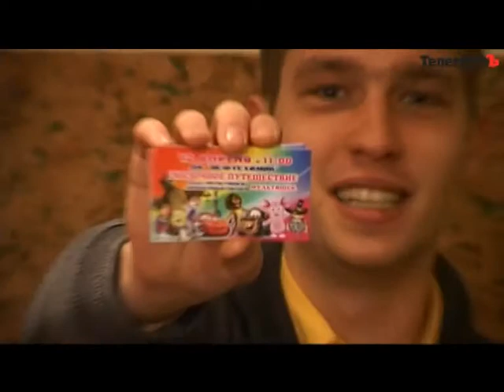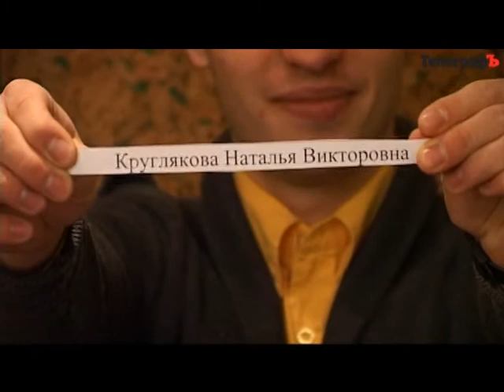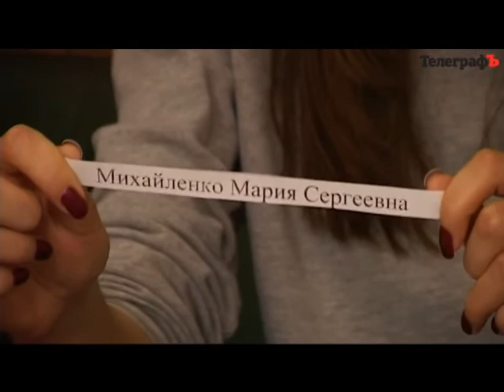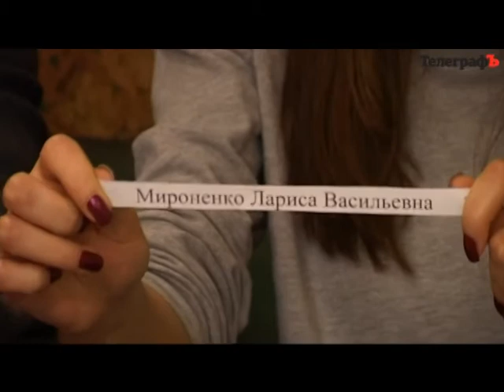Розыгрыш на Сказочное путешествие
Подробнее: Розыгрыш на "Сказочное путешествие", которое состоится 12 апреля в 11.00 в ДК "Нефтехимик"